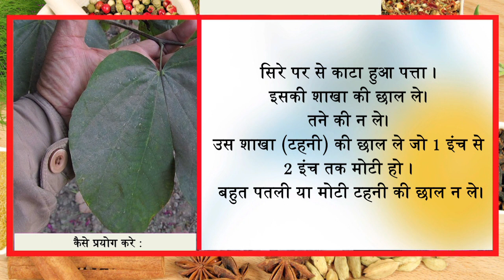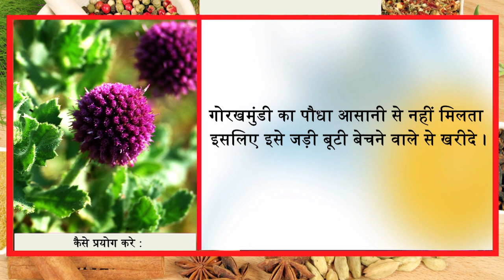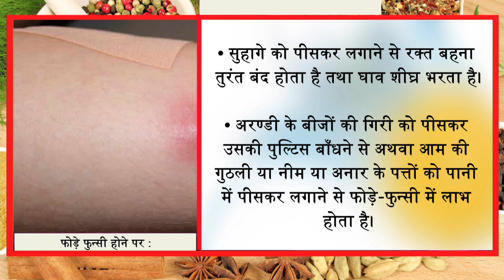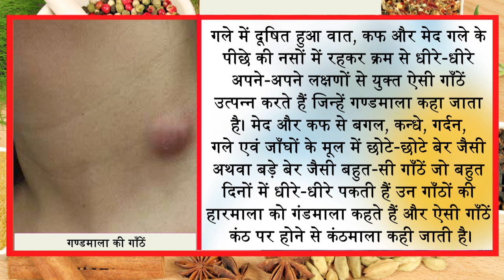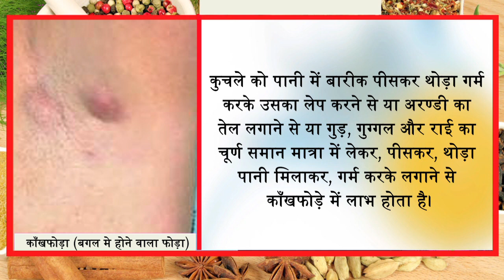शरीर में रसौली, गाँठ, फोड़े फुंसी, बालतोड़ को घर बैठे ही ठीक करें //Ayurved Samadhan